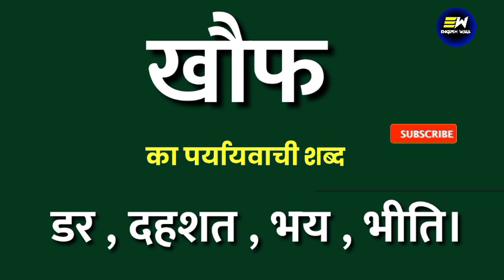खौफ का पर्यायवाची शब्द | khauph ka paryayvachi shabd | खौफ का समानार्थी शब्द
Dear Learners,

YOUR QUERIES-
khauph ka samanarthi shabd
khauph ka paryayvachi shabd
khauph ka paryayvachi shabd kya hoga
khauph ka paryayvachi shabd kya hota hai
khauph ka paryayvachi shabd kya hoga hindi mein
खौफ का पर्यायवाची शब्द क्या होता है
खौफ का पर्यायवाची शब्द
100 पर्यायवाची शब्द हिंदी में